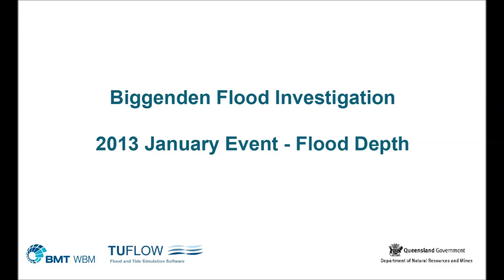Biggenden Animation 012013